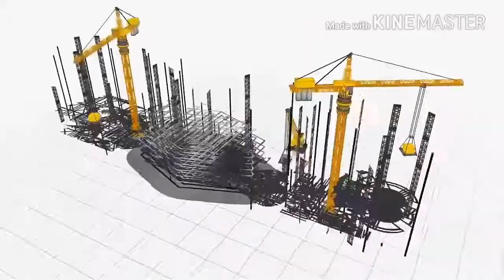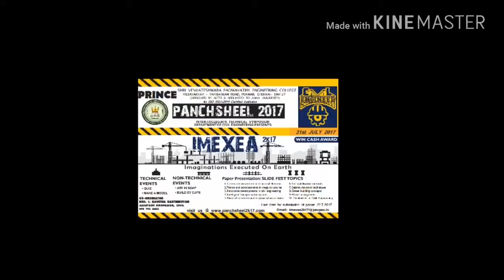IMEXEA 2K17 OFFICIAL TRAILER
PANCHSHEEL 2K17 | P.S.V.P.E.C.|DEPARTMENT OF CIVIL ENGINEERING